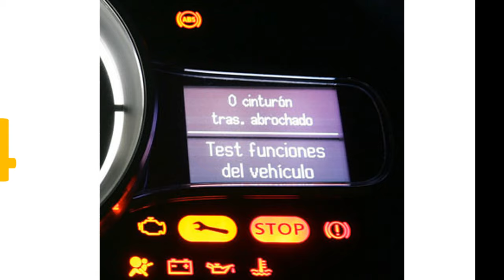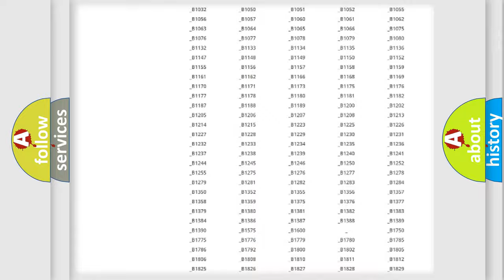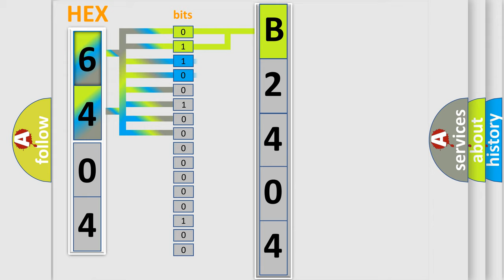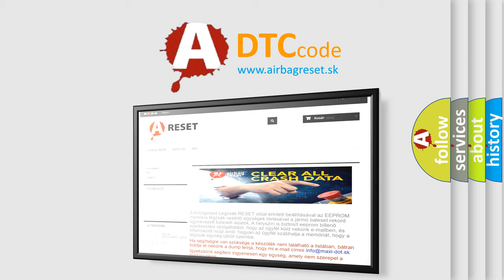DTC Mercury B2404 Short Explanation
Contents:
0:21 Basic DTC analysis according to OBD2 protocol standard.
1:48 Insight into programming
2:58 A diagnostically understandable description of the Diagnostic Trouble Code
3:05 Basic error definition

Make
Mercury
Code
B2404
Definition
High Speed CAN Communication Bus
Description